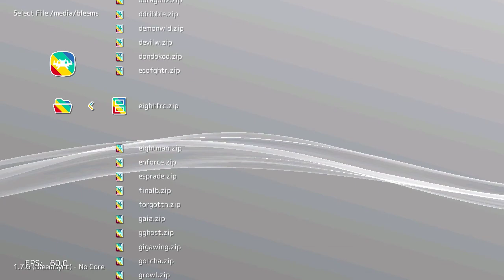Eight Forces (Arcade) on PlayStation Classic